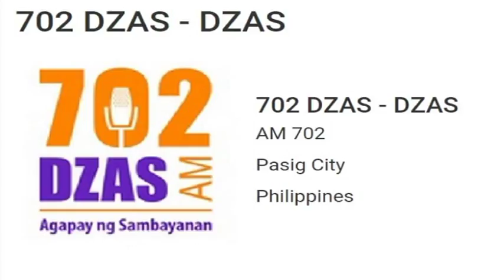DZAS Interview of Dir Jhecy Rebete on BuB Summit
Dir. Jhecy Rebete of the NAPC - Local Affairs Unit discusses the impact of the Bottom-Up Budgeting (BuB) process in reducing poverty, good governance, and empowerment of the basic sectors.

The BuB Summit Northern Luzon, held in Subic, Zambales on September 8-10, 2015, was the second in a series of BuB stakeholders' assemblies.  This radio phone-patch interview was held on September 9. 2015.